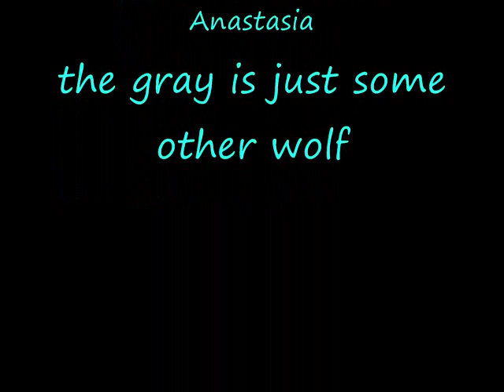Anastasia- At the Beginning [Read Description]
This I made out of boredom. I know that it isn't very good. But, like I said I made it out of boredom.

Pics from: Google.com/images
Song: At the beginning
Song from: the movie Anastasia

Thanks to:
Jamglue.com
Google.com/images
andddd
MANDI (neonlightsmusic) for being an awsome cousin to me. YOU DA BEST.lol